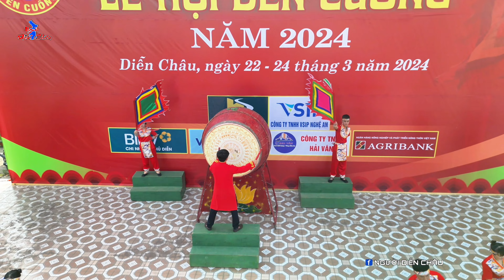LỄ HỘI ĐỀN CUÔNG NĂM 2024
🎶 Các ca khúc được sử dụng:
🛑1. Huyền thoại Đền Cuông.
Nhạc: Thanh Dũng - Thơ: Cao Xuân Thưởng
Thể hiện: NSƯT Quế Thương
🛑2. Nỗi niềm một thủa Đền Cuông.
Sáng tác: Mạnh Chiến
Thể hiện: Duy Lượng
Đọc lời: Đình Khương
Quay và dựng: Người Diễn Châu